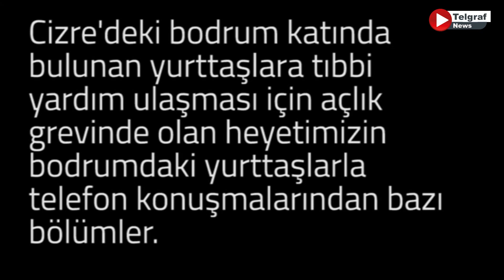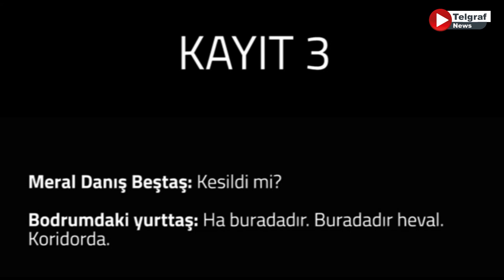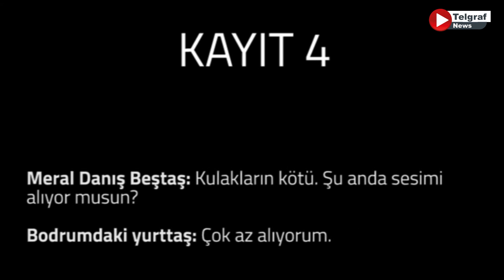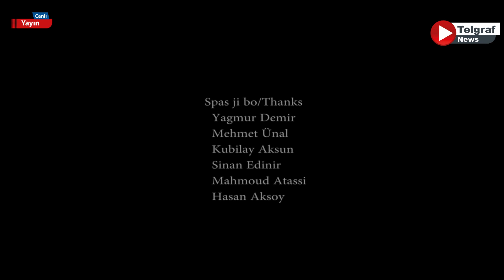Telhraf Aktüel ( FAYSAL SARIYILDIZ )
Telgraf Aktüel'in bu akşamki konuğu Faysal Sarıyıldız